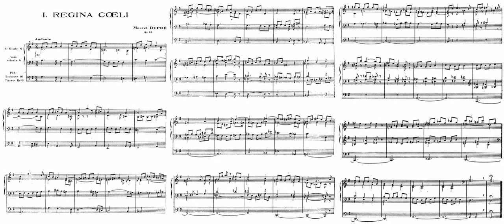Dupré, Marcel (1969): Regina cœli en sol majeur, op. 64 - Jeremy D. Filsell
Organist Jeremy Daniel Filsell plays "Regina cœli", op. 64, by Marcel Jean-Jules Dupré, his antepenultimate work; at St. Philip's Cathedral in Atlanta, Georgia, USA.
In memoriam Denise Raffy ou Marie-Denise de Jésus (a former pupil of his).